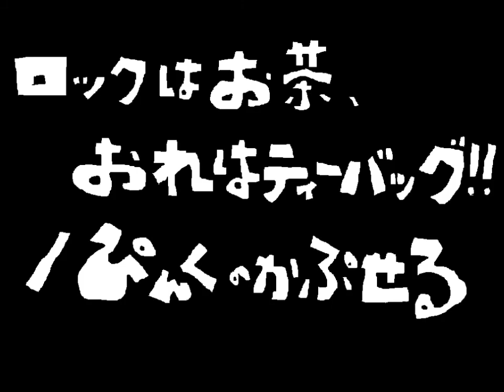[SPARK BOX MONDAY] ラジオネーム 『ぴんくのかぷせる』のぴーすけ さん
チャットモンチーのおねいさんたち、こんばんは。

あの突然ですが・・・ボクのこと、覚えていますか？

少し前に動画を送ったへたギターです。

きいてください。

ボクは最近、猫をひろいました。
そして、その猫をボクの妖術でニンゲンの姿に変えました。
そしたらなんと、この猫はドラムが叩けるドラねこだったのです。
ちょうど良いのでいっしょにバンドを組みました!!

その名も『ぴんくのかぷせる』さッ!!

チャットモンチーのデビュー曲「ハナノユメ」をカバーしたぜ!!

ぴんくのかぷせるのとっておきも送るぜ!!

おねいさんたちぃ、早く対バンしようや～！！へへっ